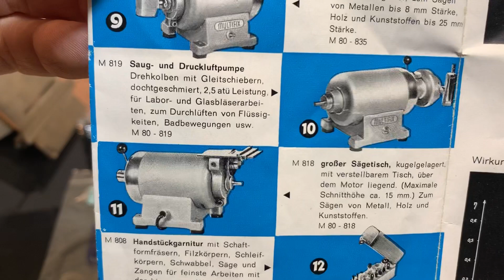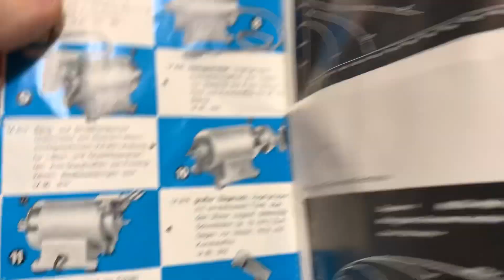Multifix Sawtable and Grinding Attachment for the M80 Motor